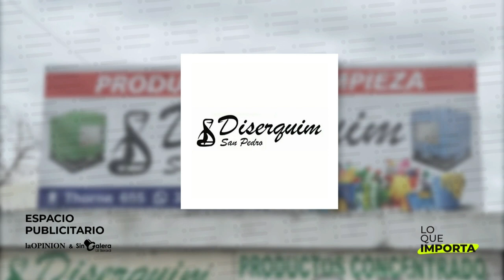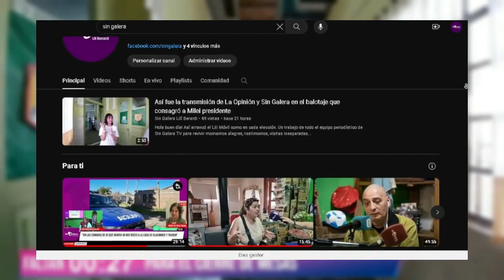LO QUE IMPORTA. El resumen de noticias de La Opinión 28-11-2023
Salazar, al igual que otros intendentes, pidió a Kicillof asistencia para pagar aguinaldos

Baradero: profundizan la investigación tras el hallazgo del cuerpo calcinado de una mujer en un descampado

84 viviendas: aseguran que el Gobierno nacional pagará toda la obra antes del 10 de diciembre

Asignación Universal por Hijo: en diciembre pagan el plus por libreta sanitaria y escolar

Bacheo en Crucero General Belgrano: una ruta para esquivar los arreglos

Allanaron una vivienda en Bajo Puerto por un caso de abuso de armas

Milagro: vecinos le salvaron la vida a una nena que se estaba ahogando

Imanol Fernández: nuevo libro en marcha y presentación en Wojtyla

Auspician Lo Que Importa:
Vía Costa, Bachicha Ruedas, Hospital Privado SADIV, La Jabonera, Mecánica Agrícola, Rey Distribución, Aberturas San Luis, Mecánica Agrícola, EFE Uniformes, Sindicato de la Industria del Papel, Valenziana Muebles, Hidráulica Biscia, Gran Paraná, INESPRO, Boulevard Ahorro, coach Dalmy Butti, Lubricentro Mitre, Ostoich Inmobiliaria y Construcción, Rapicuotas,
Obra Social del Personal del Papel, Cartón y Químicos, Diserquim El Gaby, productos de limpieza sueltos, Supermercado VEA.